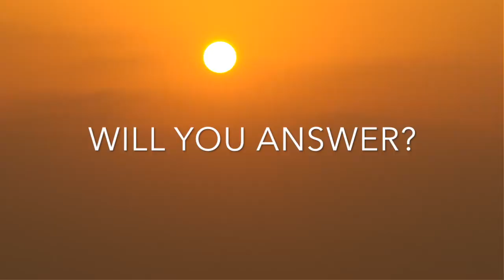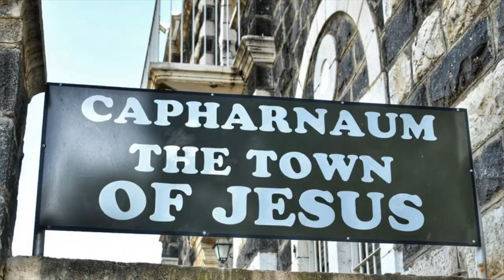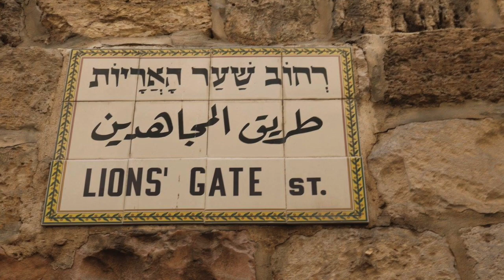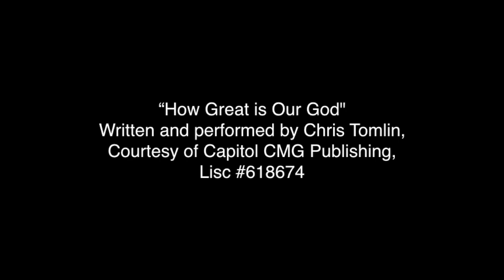GRACE POINT CHURCH - ISRAEL TOUR 2019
GRACE POINT CHURCH is going to Israel and you are invited to join for a Holy land tour of a life time.

A trip to Israel isn’t just a vacation, but an exploration into the history and promises that affect your life today and shapes the future. For over 50 years, Immanuel Tours has specialized in Christian and Messianic tours of the Holy Land. We can’t wait to help you experience the Bible like never before!